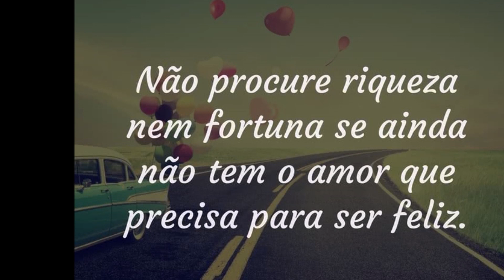PROCURE O AMOR SEMPRE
ENTRE EM CONTATO E FAÇA A SUA CONSULTA!
MENSAGEM PARA TE MOTIVAR A BUSCAR O AMOR SEMPRE